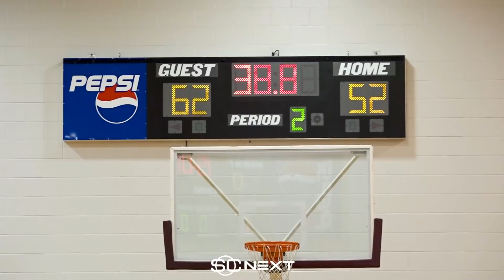Hansel Enmanuel and Angel Montas dominated American Collegiate!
January 11, 2022 - Hansel Enmanuel and teammate Angel Montas dominated American Collegiate last night in an away game, 64-55.